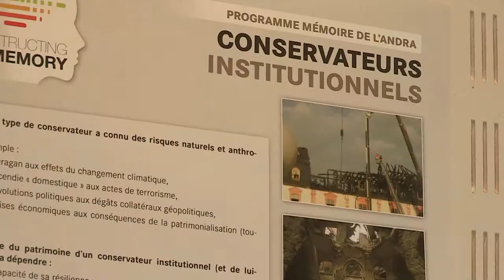Mémoire pour les générations futures